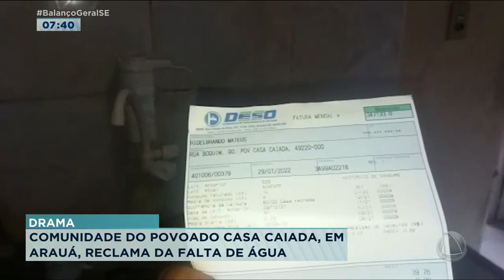Comunidade reclama de falta de água no povoado Casa Caiada, em Arauá - Balanço Geral Manhã